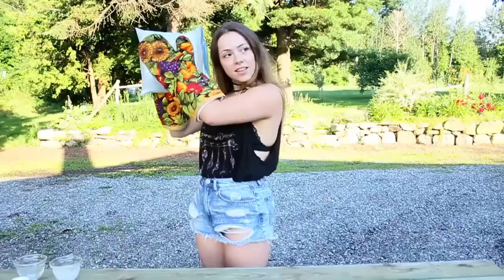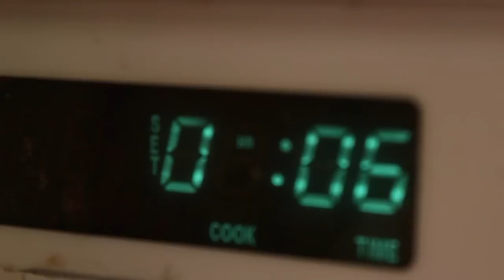FAIRE DE LA CRÈME GLACÉE MAISON // 3 façons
RECETTES

CRÈME GALCÉE SAC ZIPLOC
- 1L de glace
- 1/4 de tasse de gros sel
- 1/4 de tasse de crème 35%
- 1/4 de tasse de lait
- 1 c. à soupe de sucre
- 1/4 de c. à thé d'essence de vanille

CRÈME GALCÉE À L'ANCIENNE
- 4 oeufs
- 1/2 tasse de sucre
- 1 tasse de lait
- 1 tasse de crème
- 1 gousse de vanille

CRÈME GALCÉ 2 INGRÉDIENTS
- 1 boîte 400ml de lait condensé sucré
- 2 tasse de crème
- (optionnel) 1 gousse de vanille